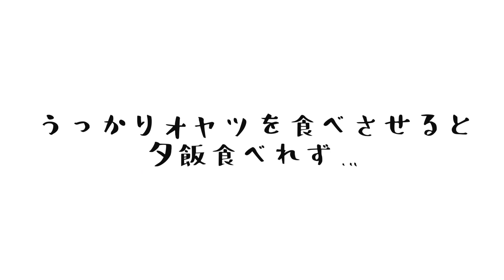ルーティン♡１日ママ なりきり チャレンジ！寸劇 リアルな朝の過ごし方に 密着 【あるある】 ♥ -Bonitos TV- ♥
【あるある】要素をたっぷり詰め込んだママの ルーティン ママって大変！今日はかのんが１日ママになったよ♪

 〒106-6137 東京都港区六本木6-10-1 六本木ヒルズ森タワー37F（South）UUUM株式会社「 Bonitos TV宛 」